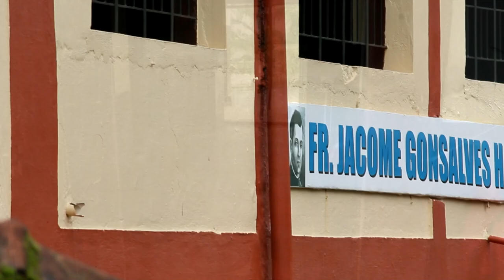PADR JACOME GONSALVES- The Goan Saint To Be | New Konkani Song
Please DO NOT DOWNLOAD the video to share, Instead SHARE the video link. Thanks.